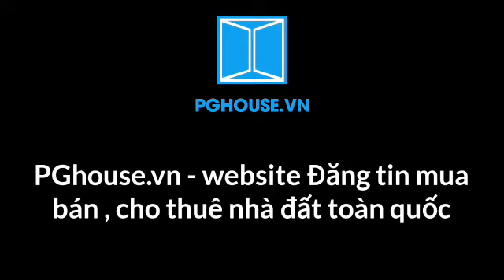Biết bao giờ trở lại / guitar và ca sỹ Làng Hoa cùng phiêu